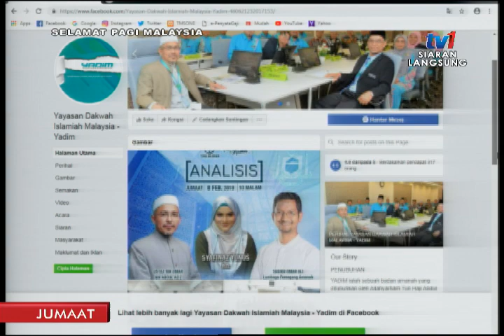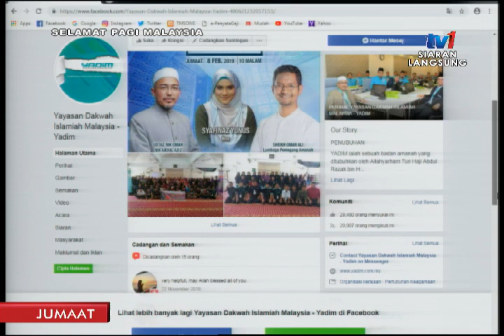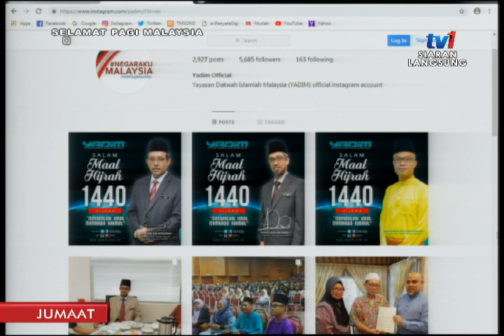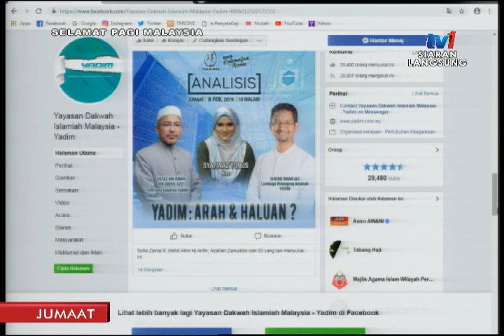SPM 2019 – TRANSFORMASI YADIM [8 FEB 2019]